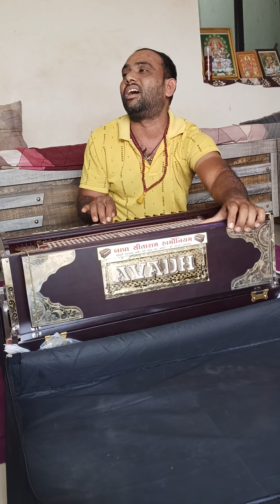બાપા સીતારામ હાર્મોનિયમ હળવદ અવધ & કંપની.મો.9924276307 ભજનિક જગદીશ ભાઈ સાધુ હળવદ...